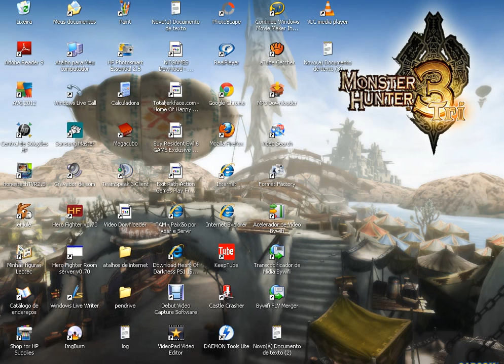otpokemon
eai galera de os jogos hoje eu (átila) estou trazendo um video do jogo otpokemon e se vcs se perguntam pq não temos muitos videos até agora é por que eu não comprei um HEDSET ainda eu vou comprar e vamos ter muitos outros jogos se eu fizer video sem audio vai ficar sem graça então esperem eu comprar por enquanto vou fazer videos do otpokemon e jogos sem som para se não voces não vão ouvir só eu.
vamos ter essa e o do naruto tibia online ainda não me lembro o site dele vou falar com o Ryu Vitor para ver se ele lembra e colocarei para gravar amanha ou outro dia
a resolução não tá muito boa recomendo assistir hd para ver melhor as palavras vou ver se consigo melhorar a qualidade